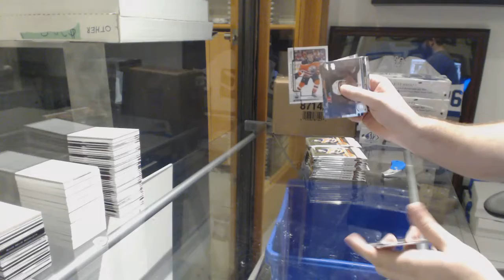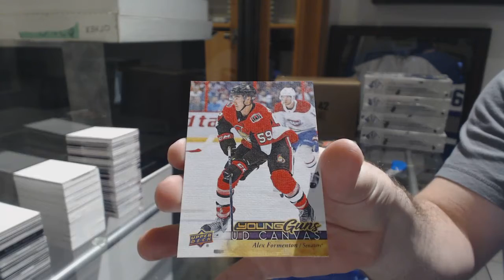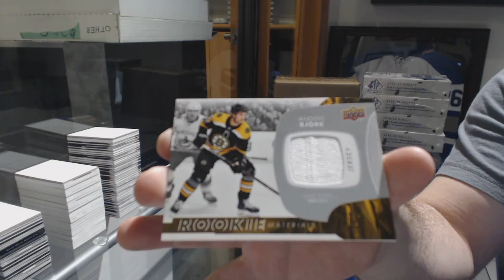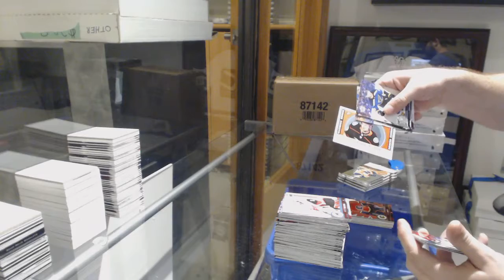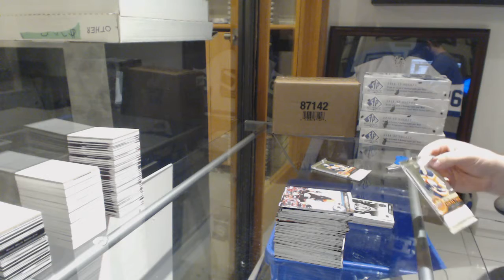Denysuik65's 17-18 UD Series 2 Hockey Box Break